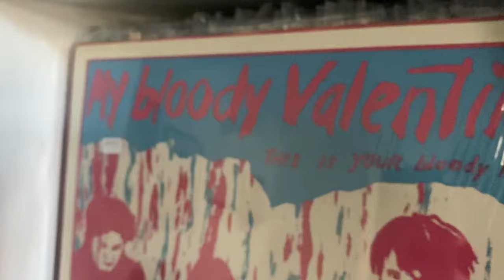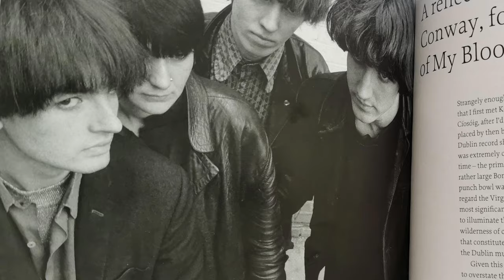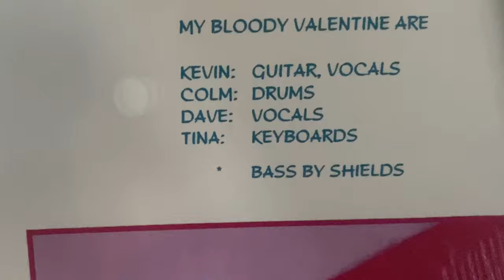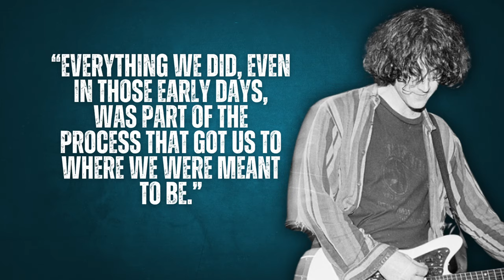Before Loveless: My Bloody Valentine’s Forgotten Goth Era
In the early days, My Bloody Valentine was far from the iconic shoegaze band they'd become know as. Today we look back at "This Is Your Bloody Valentine." Released in January of 1985, it was the band's debut, and its goth undertones would help shape the sound they'd eventually pioneer: shoegaze. This is the story of that mini album, and the transformation the band underwent to become the #1 shoegaze band of all time.

CHAPTERS:
0:00 This is Your Bloody Valentine at 40
1:04 The Formation of My Bloody Valentine
2:45 Creating This Is Your Bloody Valentine
4:33 The Departure of David Conway
6:22 Legacy of This Is Your Bloody Valentine